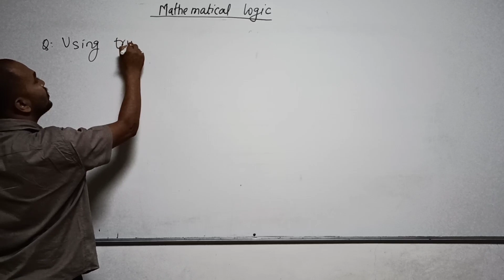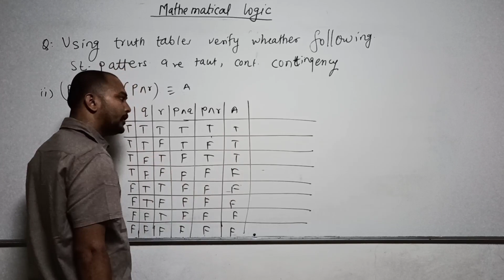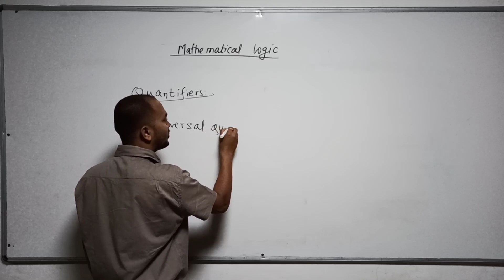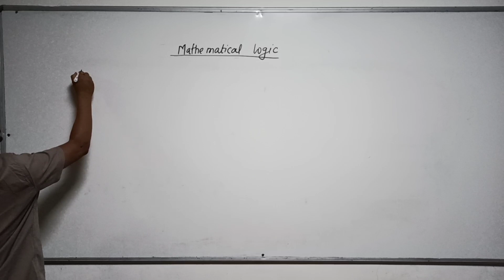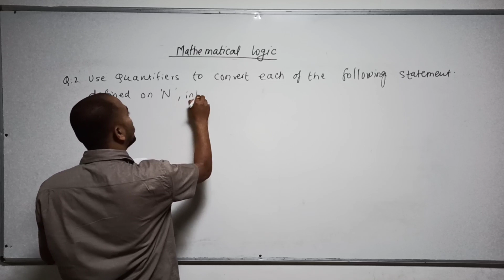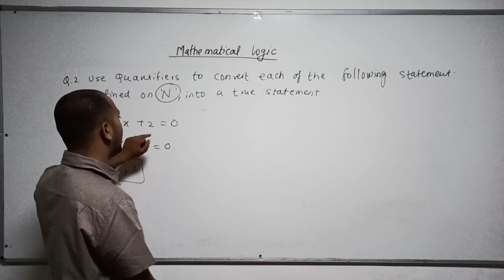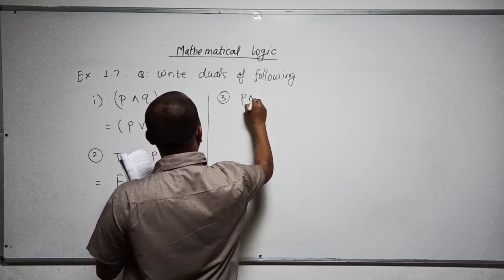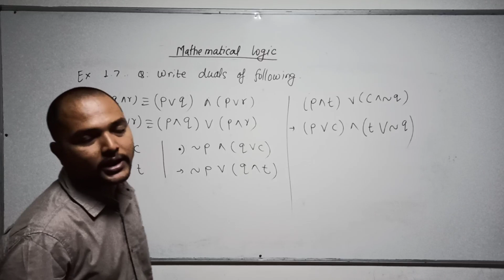Mathematical logic 8